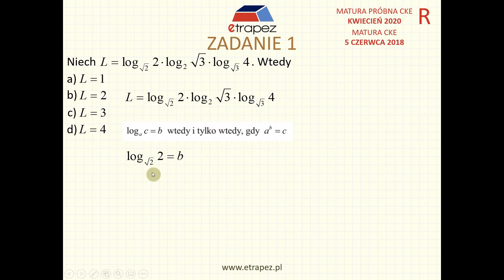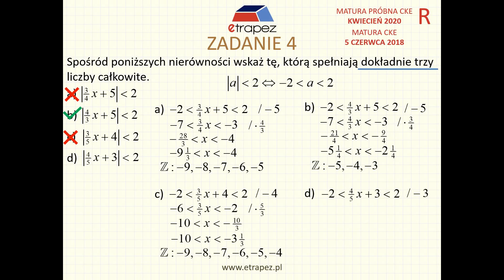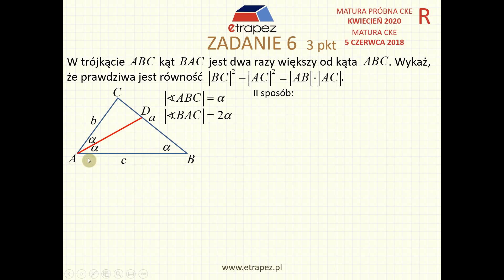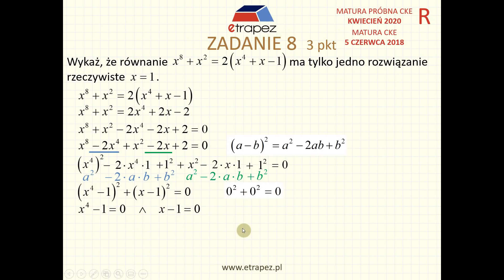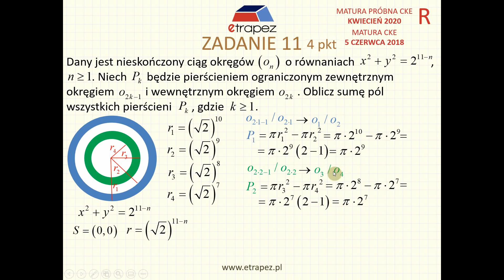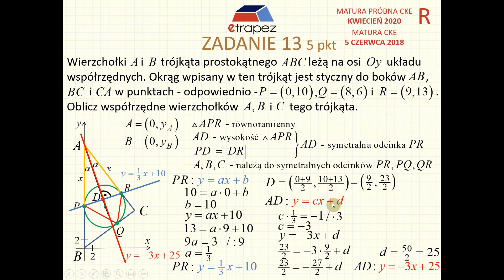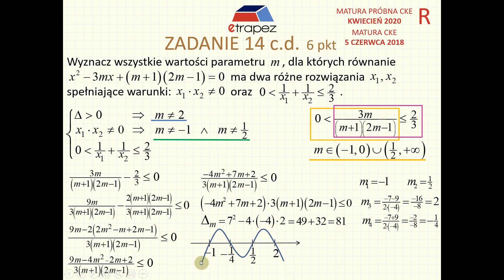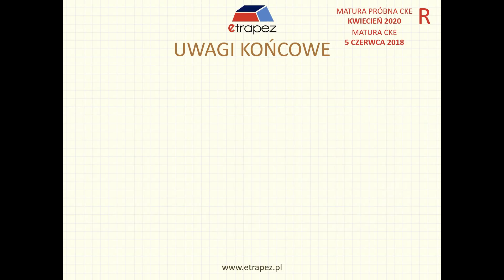Matura dodatkowa CZERWIEC 2018 - matematyka poziom rozszerzony (Matura próbna CKE kwiecień 2020)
Matura próbna CKE KWIECIEŃ 2020 - arkusz rozszerzony z matematyki. Jednocześnie jest to arkusz z matury dodatkowej CZERWIEC 2018. Wszystkie rozwiązania krok po kroku. Poniżej dokładny spis treść i odnośniki czasowe.

Rozwiązywanie arkuszy (i oglądanie rozwiązań) z ubiegłych lat to najlepsza forma przygotowania do matury.

Zadania rozwiązuje Anna Zalewska, autorka Kursów eTrapez skierowanych do szkół średnich

Sprawdź Kurs MATURA PODSTAWOWA:
(Nowa formuła 2023 i stara formuła 2015)

SPIS TREŚCI:

0:00 - Wstęp
3:52 - Zadanie 1 - 1p (logarytmy, mnożenie logarytmów, definicja logarytmów)
8:49 - Zadanie 2 - 1p (okręgi: równanie okręgu, okręgi styczne)
15:23 - Zadanie 3 - 1p (wyrażenie z wartością bezwzględną, pierwiastek z kwadratu)
19:07 - Zadanie 4 - 1p (nierówność z wartością bezwzględną, którą nierówność spełniają 3 liczby całkowite)
23:44 - Zadanie 5 - 0-2p (styczna: oblicz współczynnik kierunkowy stycznej do wykresu funkcji f(x), pochodna ilorazu)
(granica: granica wielomian przez wielomian, z niewiadomą "p" równa -3/8)
28:04 - Zadanie 6 - 3p (dowód w planimetrii: trójkąt, kąt 2x większy od drugiego, wykaż, że podana nierówność jest prawdziwa)
44:52 - Zadanie 7 - 3p (dowód w trygonometrii: udowodnij że dla kąta alfa prawdziwa jest nierówność)
50:40 - Zadanie 8 - 3p (dowód algebraiczny: wykaż, że równanie ma tylko jedno rozwiązanie rzeczywiste x=1)
56:41 - Zadanie 9 - 4p (prawdopodobieństwo: liczby ośmiocyfrowe ze zbioru 0,1,3,5,7,9; oblicz prawdopodobieństwo, że suma cyfr wylosowanej liczby równa jest 3)
1:01:38 - Zadanie 10 - 4p (ciąg geometryczny i arytmetyczny - wzajemne zależności)
1:06:18 - Zadanie 11 - 4p (nieskończony ciąg geometryczny: okręgi tworzące pierścienie)
1:13:46 - Zadanie 12 - 5p (planimetria: trapez prostokątny opisany na okręgu, ramię 10, podstawy jedna 2x dłuższa od drugiej, oblicz pole trapezu)
1:17:29 - Zadanie 13 - 5p (geometria analityczna: trójkąt prostokątny oparty na kole, podane punkty styczności, oblicz współrzędne wierzchołków A, B i C)
1:34:13 - Zadanie 14 - 6p (równanie kwadratowe z parametrem "m")
1:46:34 - Zadanie 15 - 7p (optymalizacja: szkielety z listewek z prostopadłościanów o podstawie kwadratu z bokiem x, wyznacz x aby objętość szkieletu była największa)
1:55:55 - Uwagi końcowe